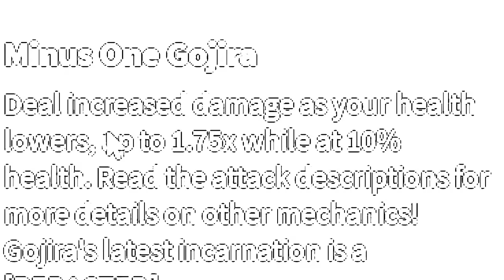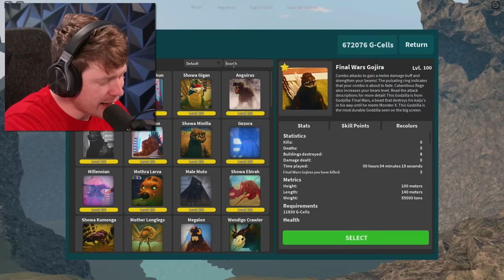GODZILLA MINUS ONE DESTROYS THE WORLD IN ROBLOX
Max Level Godzilla Minus One DESTROYS Kaiju Universe in Roblox!!

Game - Kaiju Universe